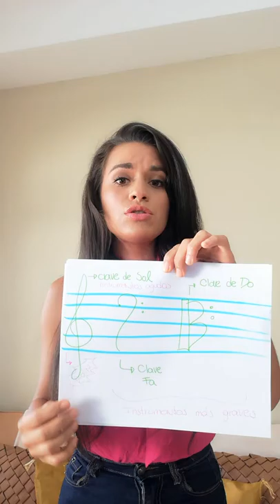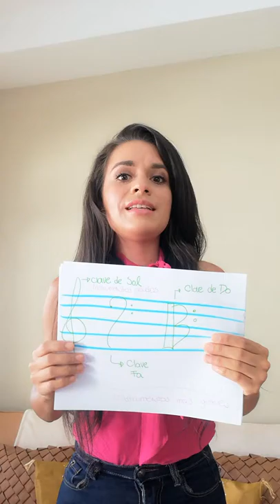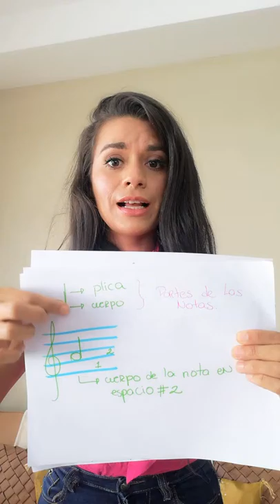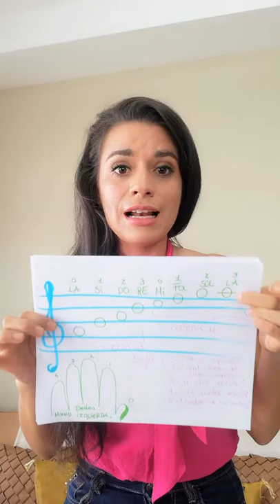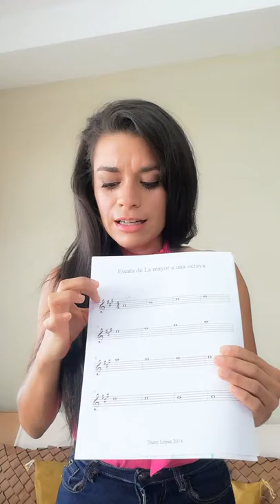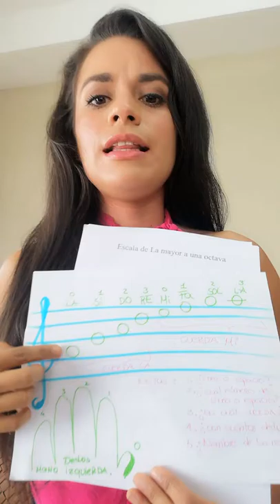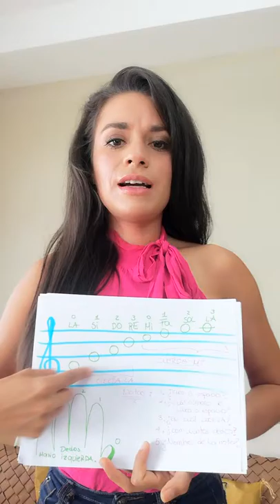Clase#12: primera clase de teoría, la escala de la mayor.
Si haces esta clase, coméntame cómo te vá. Déjame saber si necesitas supervisión y contáctame para clases por Skype.

Mi FB e Instagram: dianylopezcr

Déjame tus comentarios, que seguimos aprendiendo. Recuerda: no lo sueñes, hazlo realidad.